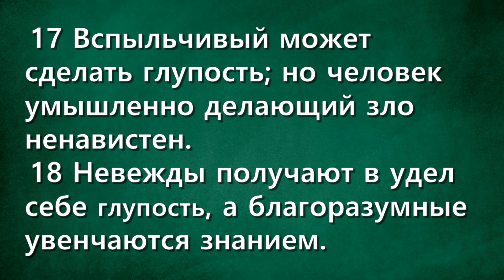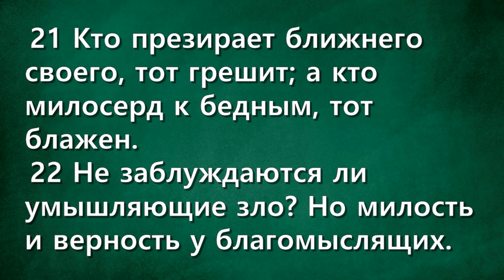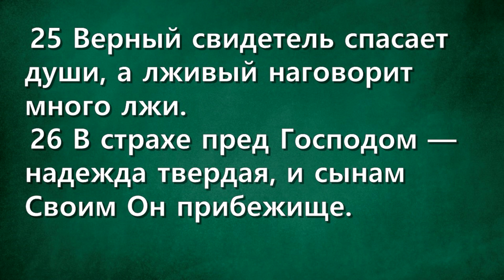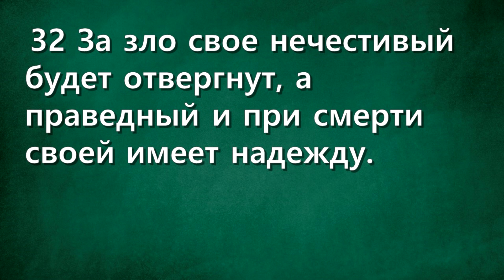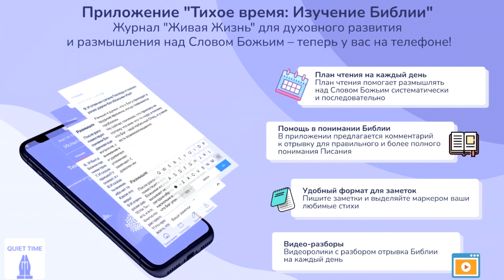СЛОВО БОЖИЕ. Тихое время с ЖЖ. [Жизнь с мудростью] (10.11.2023)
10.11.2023, Тихое время с «Живой Жизнью»:

Притчи 14:17–35
17 Вспыльчивый может сделать глупость; но человек умышленно делающий зло ненавистен.
18 Невежды получают в удел себе глупость, а благоразумные увенчаются знанием.
19 Преклонятся злые пред добрыми и нечестивые — у ворот праведника.
20 Бедный ненавидим бывает даже близким своим, а у богатого много друзей.
21 Кто презирает ближнего своего, тот грешит; а кто милосерд к бедным, тот блажен.
22 Не заблуждаются ли умышляющие зло? Но милость и верность у благомыслящих.
23 От всякого труда есть прибыль, а от пустословия только ущерб.
24 Венец мудрых — богатство их, а глупость невежд глупость и есть.
25 Верный свидетель спасает души, а лживый наговорит много лжи.
26 В страхе пред Господом — надежда твердая, и сынам Своим Он прибежище.
27 Страх Господень — источник жизни, удаляющий от сетей смерти.
28 Во множестве народа — величие царя, а при малолюдстве народа беда государю.
29 У терпеливого человека много разума, а раздражительный выказывает глупость.
30 Кроткое сердце — жизнь для тела, а зависть — гниль для костей.
31 Кто теснит бедного, тот хулит Творца его; чтущий же Его благотворит нуждающемуся.
32 За зло свое нечестивый будет отвергнут, а праведный и при смерти своей имеет надежду.
33 Мудрость почиет в сердце разумного и среди глупых дает знать о себе.
34 Праведность возвышает народ, а беззаконие — бесчестие народов.
35 Благоволение царя к рабу разумному, а гнев его против того, кто позорит его.

📲Скачать приложение
App store